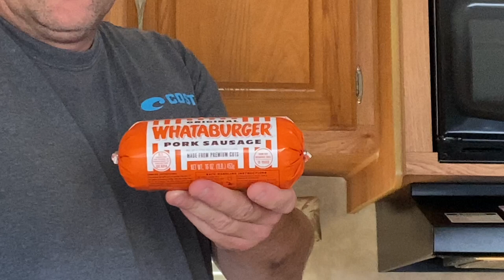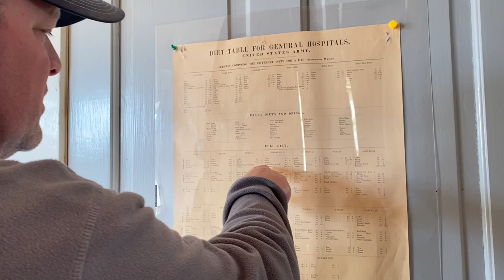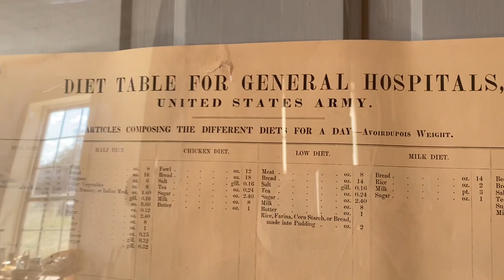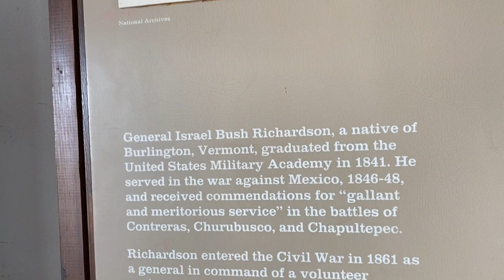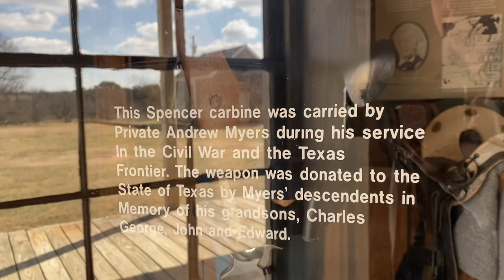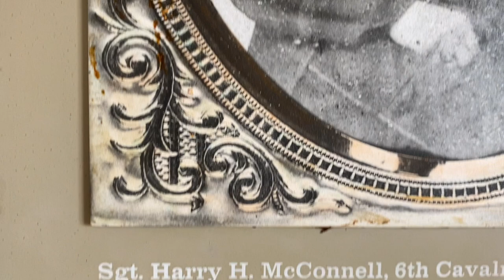Christy’s Birthday Campout